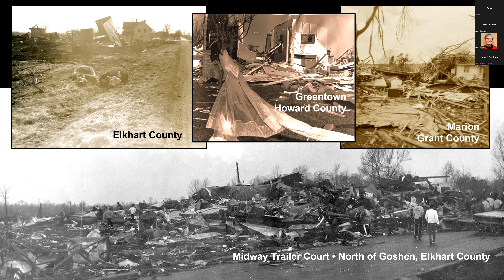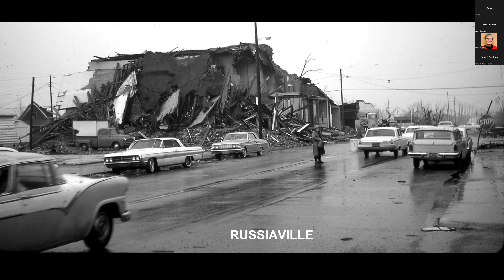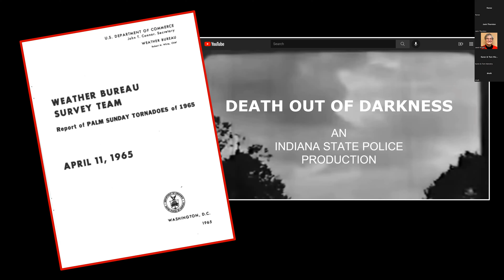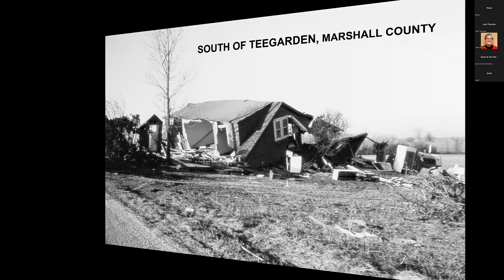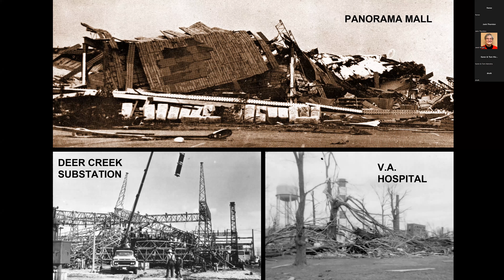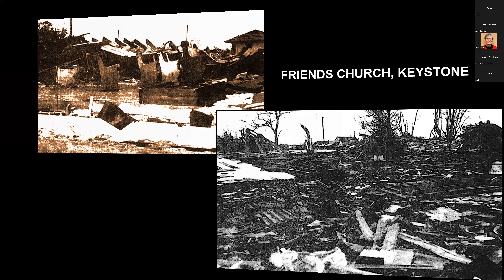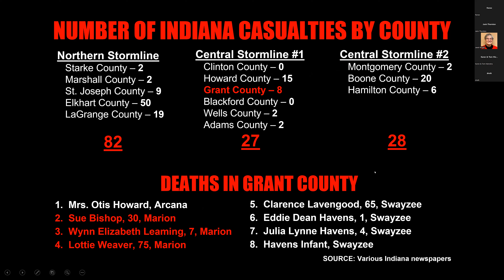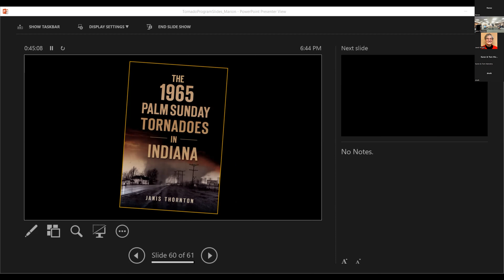1965 Palm Sunday Tornadoes in Indiana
There is no sound until around minute 8, but there are some pictures to see.